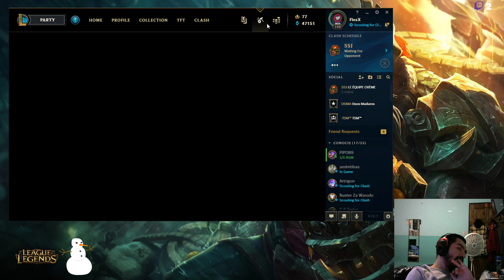[LAN] OTP Gangplank - Clash tryhards